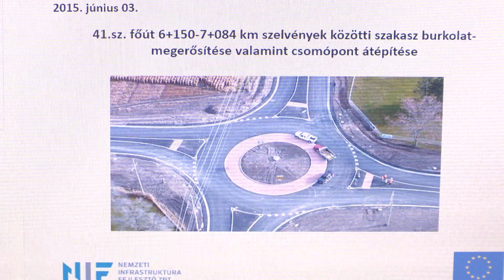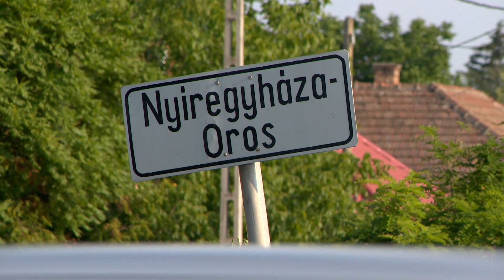Fórum az orosi körforgalomról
Biztonságos gyalogátkelő és körforgalom is épül Oroson, a 41-es főút két csomópontjában. A Nemzeti Infrastruktúra-fejlesztő Zrt. közel 350 millió forintos beruházásának munkálatai júliusban kezdődnek, és a tervek szerint szeptember közepére már biztonságosabb körülmények között közlekedhetnek a városrész lakói.